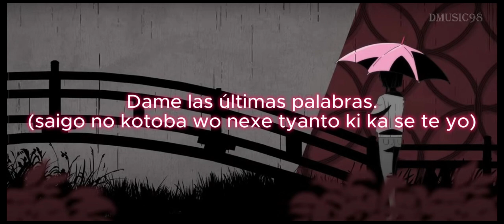ASCA - 紫苑の花束を (shion no hanataba wo) | Subtitulada al español (lyrics/Romaji)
Ending 3 del anime The Irregular at Magic High School Season 3.
Disculpen si hay algún error, si son nuevos vean el MV de ASCA por favor :) ⬇️
MV de la canción:  youtu.be/IbmrFglLWNk